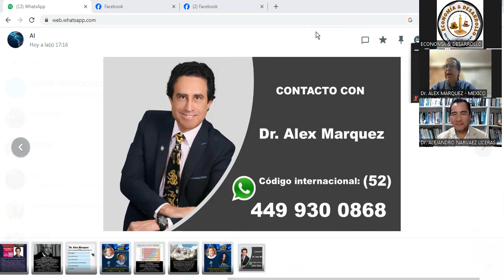(2 de 2) ANÁLISIS Y BENEFICIOS SOBRE EL COMERCIO INTERNACIONAL APEC - APEP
ANÁLISIS Y BENEFICIOS SOBRE EL COMERCIO INTERNACIONAL
APEC - APEP
📡 Universal TV Digital🎤 presenta ECONOMÍA & DESARROLLO
Invitado:
- ALEX MARQUEZ  🇲🇽
Rector del Instituto de Investigacion
Empresarial del Futuro A. C.
Conductor:
📚 ALEJANDRO NARVAEZ LICERAS 🇵🇪
Dr. en Ciencias Economicas y profesor de la UNMSM
🗓️  VIERNES 16 DE AGOSTO DEL 2024
🕗  7 PM 🇵🇪  -  🇲🇽
💢 BIENVENIDOS ‼️